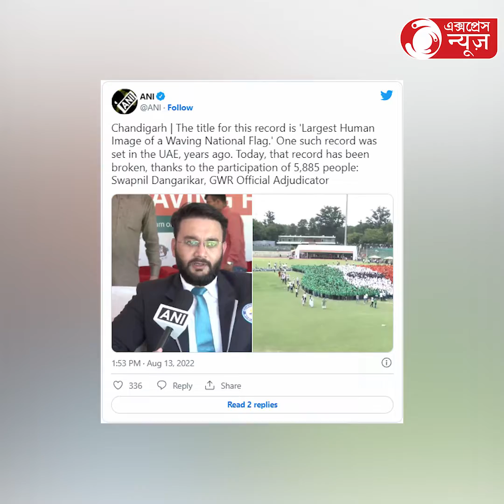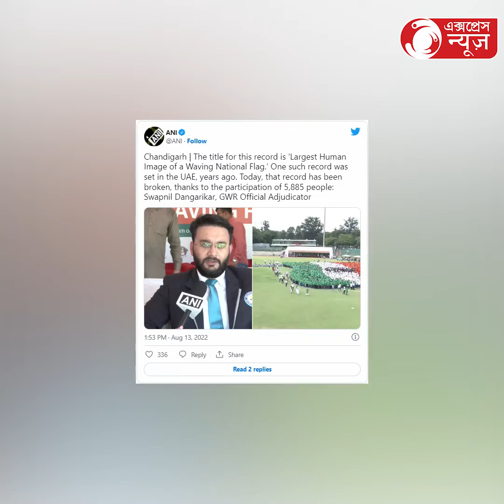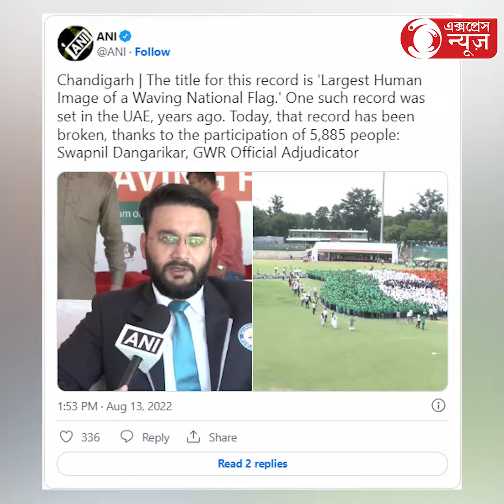Chandigarh creates Guinness World Record:বৃহত্তম মানবচিত্রে পতাকা বানিয়ে ওয়াল্ড রেকর্ড চণ্ডিগড়ের